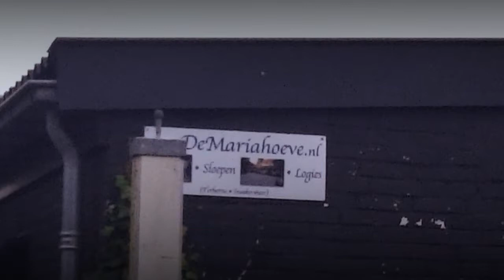The Frisian Adventure, Part 2: Fishing from Boat & Bellyboat.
We hired a boat from De Mariahoeve in Terherne, Friesland. Perfect boat for just a bit of trolling! Nick caught 3 pike and a perch, I wasn't so lucky and missed some pike.

We also took our bellyboats with us, in the rain we tried so hard but only one pike was hungry that day.